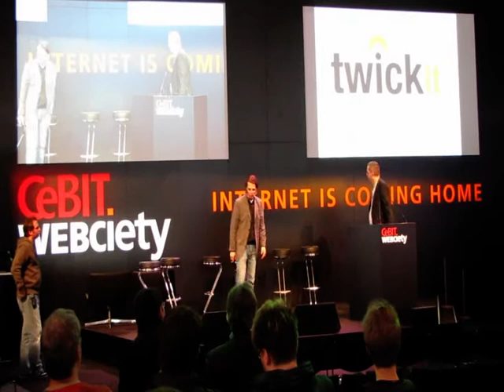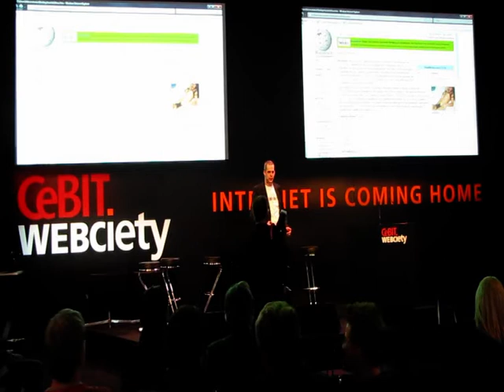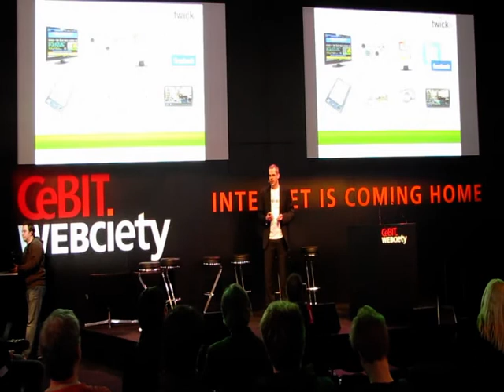Vortrag auf der Webciety (CeBIT 2010)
Auf der CeBIT wurde die Vision von Twick.it präsentiert.